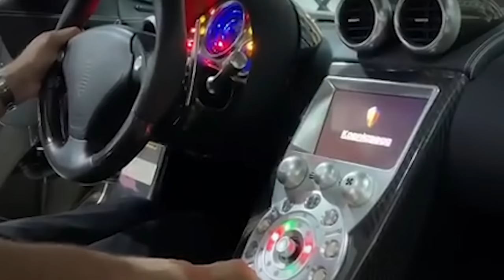Not Even Billionaires Can Get Their Hands On This Car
Let's face it, there's something amazing about collecting things. Especially when those things are highly over budget. We're talking about cars. There are some pretty rare cards out there. From the Bugatti La Voiture Noir, to the Lyken Hypersport. Today we bring you 20 Most Expensive And Rare Cars of All Time